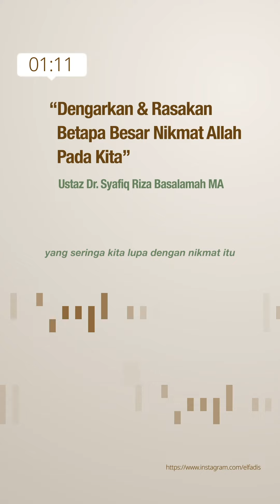Dengarkan & Rasakan Betapa Besar Nikmat Allah Pada Kita - Ustadz Dr. Syafiq Riza Basalamah, MA.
Betapa Besar Nikmat Allah Kepada Kita - Ustadz Dr. Syafiq Riza Basalamah, MA.

Allah azza wajalla adalah Maha Pengasih lagi Maha Penyayang
Maka sebagai hamba, perlu muhasabah diri terkait apa yang Allah berikan kepada kita
Banyak sekali sebetulnya nikmat yang Allah berikan
Hingga terkadang kita lupa karena hanya sebuah musibah kecil
Yang menjadikan kita mengeluh dan berburuk sangka kepada Allah subhanahu wata'ala

Ya Allah ampuni kekufuran kami atas nikmat-Mu
Jadikanlah kami orang yang kembali kepadamu dan menjadi hamba yang bersyukur atas ketetapan-Mu
Aamiin